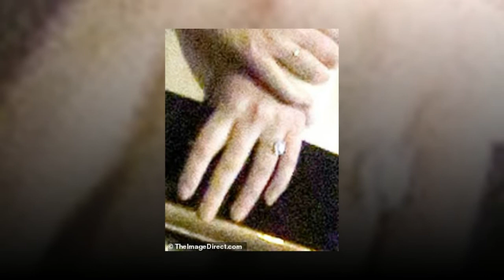Jennifer Lawrence's new fiance Cooke Maroney sweetly kisses her head on romantic date night